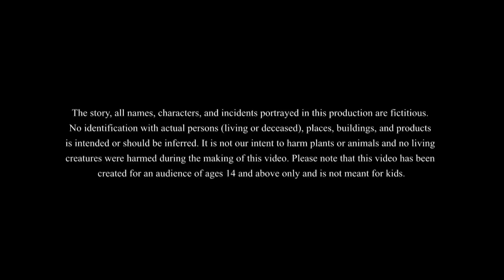Telugu Stories - మాయా హారము | Stories in Telugu | Telugu Kathalu | Telugu Moral Stories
Story - The Magical Necklace